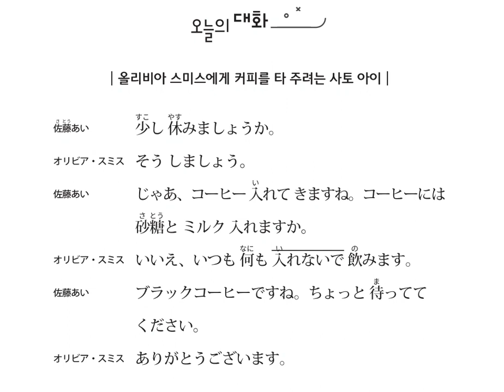초급일본어 20221005 아무것도 넣지 않고 마셔요 何も 入れないで 飲みます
아무것도 넣지 않고 마셔요 何も 入れないで 飲みます